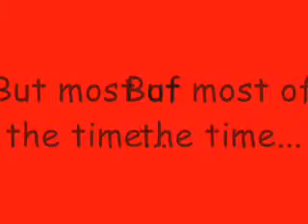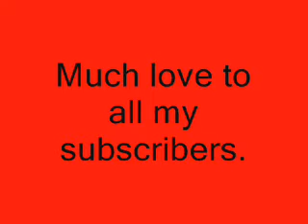Out Takes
Its not easy to shoot this stuff